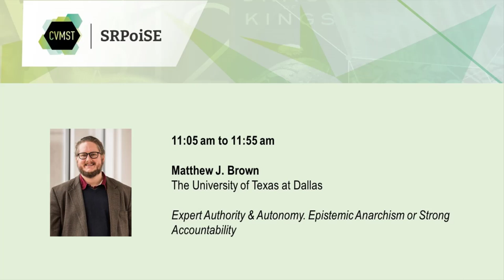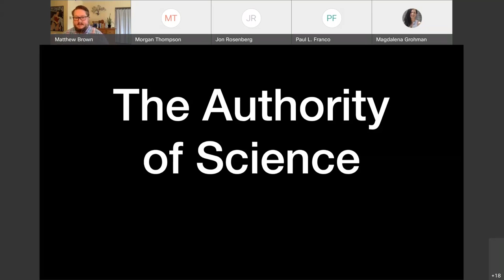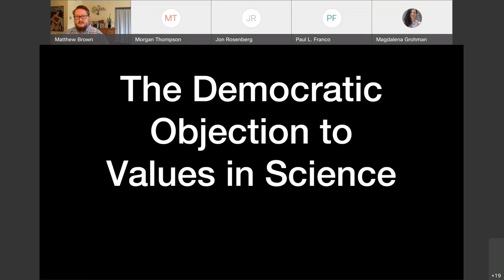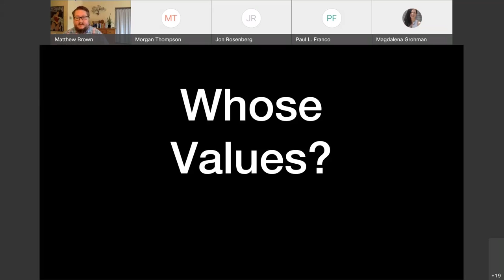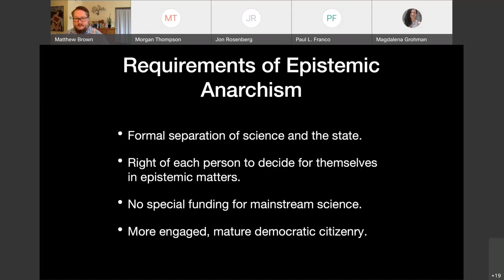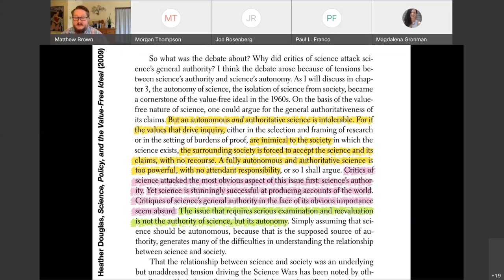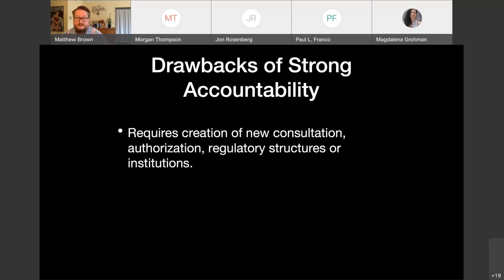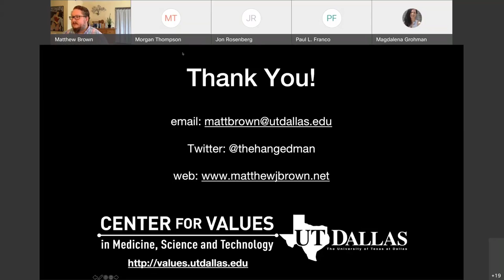PART 2, A Joint Online Symposium presented by CVMST and SRPoiSE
On Wednesday, June 2, 2021, the Center for Values and the Consortium for Socially Relevant Philosophy of/in Science and Engineering hosted a joint online Symposium on broad topics on values in science, scientific communication, expertise, and engaged philosophy.

Part 2 includes a talk by Matthew J. Brown on "Expert Authority & Autonomy Epistemic Anarchism or Strong Accountability".

[00:12] - Introduction
[00:46] - Brown: Expert Authority & Autonomy Epistemic Anarchism or Strong Accountability Research
[33:08] - Q and A

ABSTRACT
Our understanding of scientific expertise involves an unacceptable tension. On the one hand, we accord science and scientific experts a high degree of authority in public matters; they have significant influence over policymaking, litigation, education, and regulation. On the other hand, we provide scientists with a high degree of autonomy; we resist attempts to “politicize” science. Other public institutions in democratic societies that carry authority are not autonomous, but publicly accountable. Autonomous institutions and citizens are independent and accorded no special authority in the public sphere, beyond the authority of each citizen. The special status of science is supposed to be explained by its special objectivity and impartiality. However, recent work in philosophy of science and other fields has shown that science cannot and should not be value-free and impartial. As Heather Douglas pointed out a decade ago, the combination of authority and autonomy that science enjoys is thus intolerable in a democratic society. I will argue that this situation presents a dilemma for our understanding of the role of experts in society, where each horn of the dilemma is problematic. One option is an epistemic version of philosophical anarchism, according to which we attribute no epistemic authority to scientific experts in virtue of their expertise. This view, when considered, has been treated as obviously untenable. On the other side, those who recognize that science is value-laden nonetheless have tended to be committed to the ineliminability of expert judgment from decisions to accept or reject policy-relevant scientific hypotheses, or more broadly, from value-laden policy decisions to which scientific information is highly relevant. According to the ineliminability thesis, value judgments cannot be deferred or analytically separated from the process of science itself, and science-based policy cannot leave responsibility for value judgment solely to the policymakers. I will show that this option requires significant changes to the relationship between science and the public, making science much more publicly accountable, or under much greater social control than previously thought. Our options are thus epistemic anarchism or a very strong form of public accountability for science.

MATTHEW J. BROWN
Brown is Director of the Center for Values in Medicine, Science, and Technology, Program Head of History and Philosophy, and Professor of Philosophy and History of Ideas at the University of Texas at Dallas. He works in philosophy of science, science and technology studies, and cognitive science. The main areas of his research deal with the intersection of science with values, the way science informs policy, and the history of American pragmatism.  He has recently published his book on these issues: Science and Moral Imagination. A New Ideal for Values in Science published by University of Pittsburg Press.

ABOUT SRPoiSE
The Consortium for Socially Relevant Philosophy of/in Science and Engineering (SRPoiSE) Meetings support work done in collaboration with and fostering reflection by
scientists, engineers, medical researchers and professionals, policymakers, science communicators, or wider public; and work that reflects on how to collaborate more effectively
across these groups and overcome institutional and conceptual barriers to collaboration.